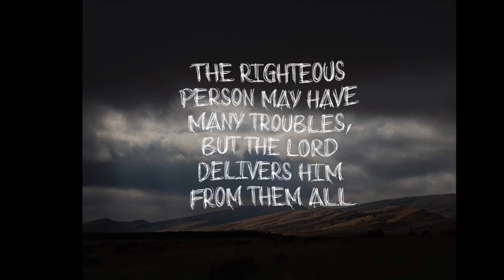🚨 LET'S BE REAL should you sell your XRP bags‼️??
In this video, we will discuss 🚨 let's BE REAL should you sell your XRP bags‼️??, and more

rEaWnjK2kh2uwmt5FqqGXbZVv5gJotogp8

0xACb2840129e0881A0dC529FC21Ed3779Af2a12cA

bc1q640a2nee8tctfpzwsarvmnux2keq3zx6kjmfwq